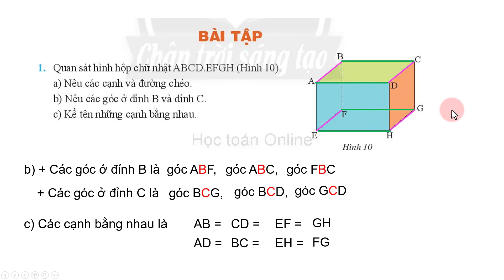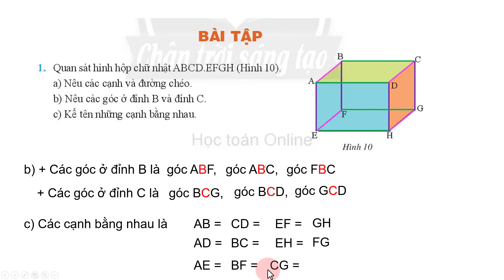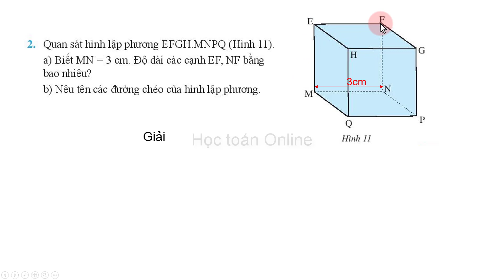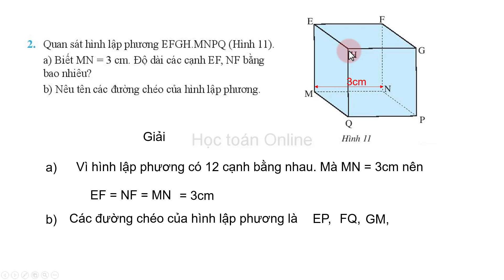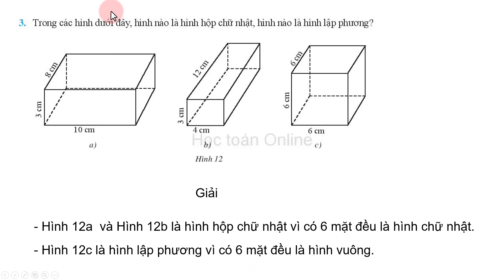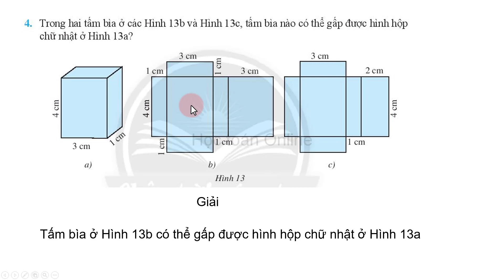Toán lớp 7 Chân trời sáng tạo Chương 3 Bài 1 Hình hộp chữ nhật, hình lập phương Tiết 2 giải bài tập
Toán lớp 7 Chân trời sáng tạo Chương 3 Bài 1 Hình hộp chữ nhật, hình lập phương Tiết 2 giải bài tập trang 49.